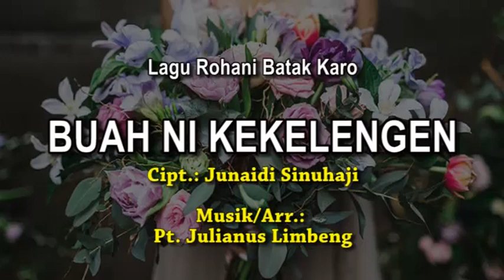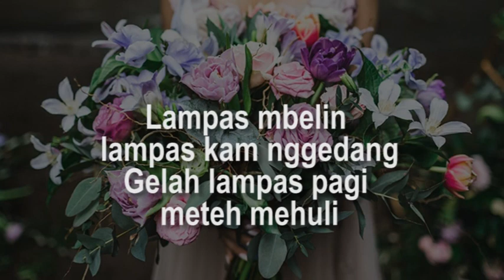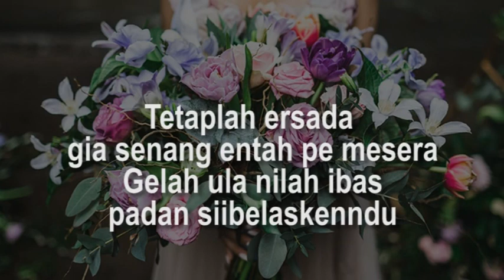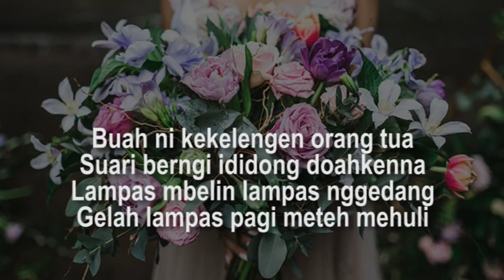Karaoke: BUAH NI KEKELENGEN (lampas mbelin)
Cipt.: Junaidi Sinuhaji